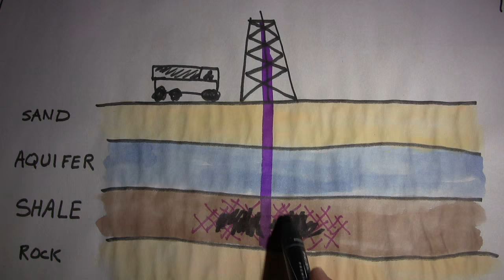FrackNO (The Pollution Revolution) - by Marybeth Mattson & Small Forest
FrackNo is a both a protest song and a plea to the people of this planet to move forward NOW toward renewable energy sources and work to end the despicable practice of Fracking for the sake of our present well-being as well as our future.

Hydraulic Fracturing - known by most as "Fracking" is a dangerous method of extracting oil and natural gas from our planet which pollutes our land and our water, both in the process of Fracking and in transporting the resulting product. Furthermore, burning these fossil fuels pollutes our atmosphere. We need a Revolution in the way we use our resources and protect our environment for generations to come!

Written by Marybeth Mattson of Small Forest. Recorded with Small Forest at Studio 330 in Sturgeon Bay. "Frack No" Song and Video produced by Roger Kuhns. Follow Roger Kuhns Sustainability Worlds on Facebook for more information about Fracking and alternative Sustainable Living concepts and practices to power our future.